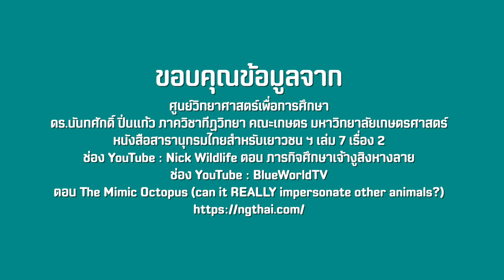OKMD Family | เลียนร่างพรางกาย รู้แล้ว (อยู่) รอด : ศิลปะการพรางตัวและการเลียนแบบของสิ่งมีชิวิต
ในธรรมชาติ เราอาจเคยสังเกตเห็นสัตว์ต่างๆ พรางตัวให้คล้ายคลึงกับสภาพแวดล้อมหรือเลียนแบบให้เหมือนกับสัตว์ตัวอื่น เพื่อความอยู่รอด
แล้วเคยสงสัยกันไหมว่าศิลปะใน “การพรางตัว” และ “การเลียนแบบ” แตกต่างกันอย่างไร
คลิปนี้จะพามาสำรวจกลไกในการเอาตัวรอดของเจ้าสัตว์น้อยใหญ่เหล่านี้ กับ โป้ ปรันตป์ บุญแก้ว